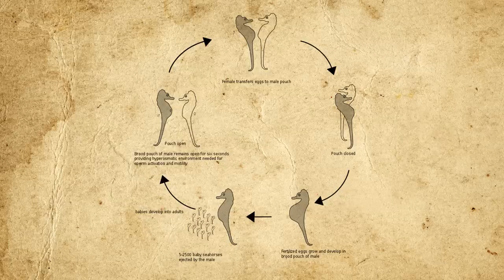How Do Animals Deal with the Umbilical Cord & Placenta After Birth (And the Male That Gets Pregnant)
In the video today, we look at how exactly animals deal with the placenta and umbilical cord, as well as well as the fascinating case of the animal where the male gets pregnant and gives birth.

If you'd like to see the text version of this and the references, you can find those